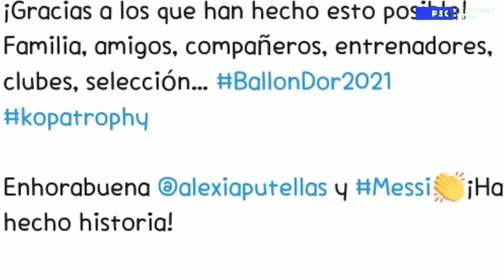FINAL KEGEGERAN 🔥 SUDAH DIAM 🤫 MESSI AKHIRI PERDEBATAN ‼️3 Alasan Messi Pantas D'OR 7 Fans PSG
FINAL KEGEGERAN 🔥 MESSI AKHIRI PERDEBATAN ‼️3 Alasan Messi Sangat Pantas Ballon Dior 2021

PSG PSGnews parissaintgermain  beritasepakbola beritasepakbolaindonesiaterbaruhariini2021 beritasepakbolaterbaru beritasepakbolaIndonesia beritasepakbolahariini beritasepakbolaterbaruhariiniindonesia beritasepakbolaeuro202

berita transfer paris saint germain musim depan berita transfer pemain paris saint germain musim depan
 berita PSG hari ini
berita PSG terbaru hari ini
berita terkini PSG hari ini
berita tentang PSG hari ini
berita transfer PSG hari ini
berita paris saint germain malam ini berita paris saint germain
berita paris saint germain liputan berita PSG liputan6
berita paris saint germain malaysia berita paris saint germain 90 min
berita transfer paris saint germain musim panas 2021 berita paris saint germain 90 menit
transfer paris saint germain
update berita paris saint germain yg terbaru berita paris saint